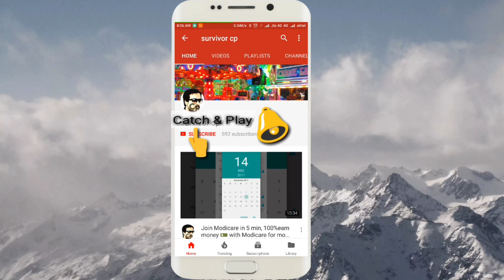Pakistani people before and after Match with 🇮🇳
Pakistani on virat kohli and India before and after match